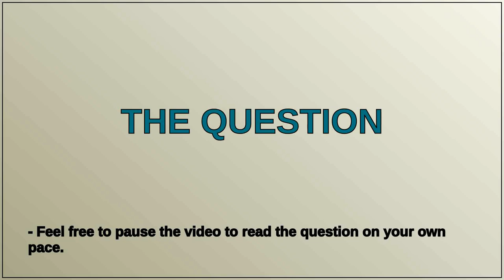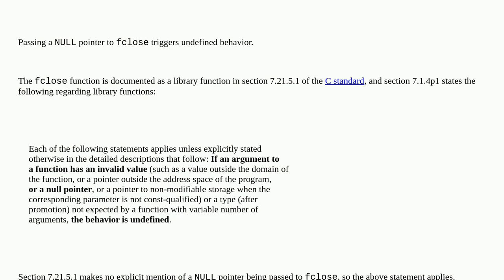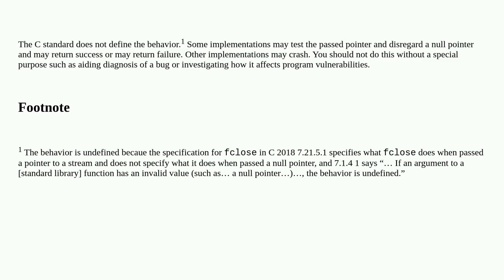What happens if I send a null pointer to fclose()?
A special thanks goes out to the community

  c